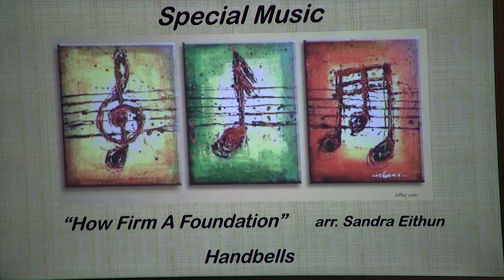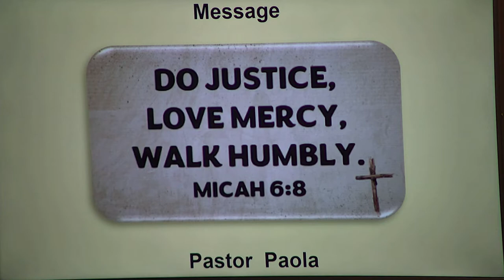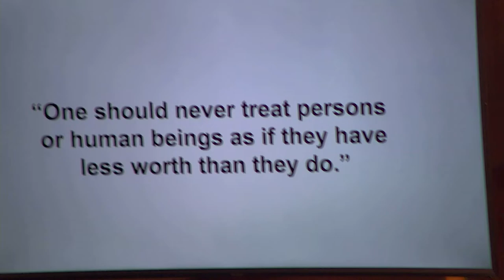Salem UMC.Live Service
Bridge The divide : Jesus the Reconciler